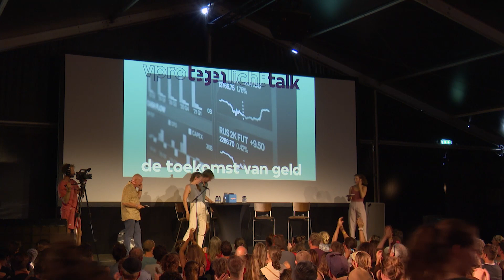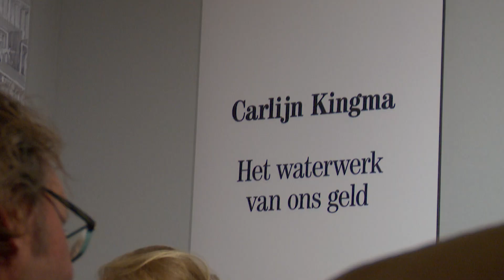De Wereld van Carlijn - Trailer NL - Hulst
De veelbelovende Nederlandse cartograaf Carlijn Kingma laat zich volgen bij de creatie van haar indrukwekkende kunstwerk ‘Het Waterwerk van ons Geld’, waar ze laat zien hoe onrechtvaardig ons financiële systeem in elkaar zit. In deze intieme documentaire laat filmmaker Ariane Greep een meester aan het werk zien, die kunst gebruikt om complexe en urgente zaken visueel te maken.